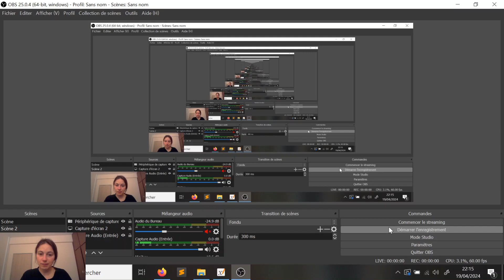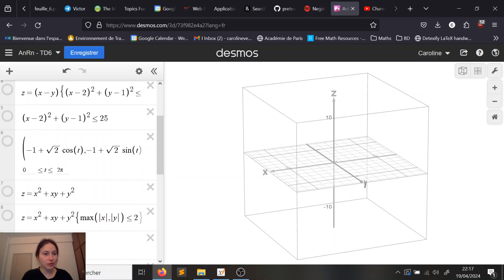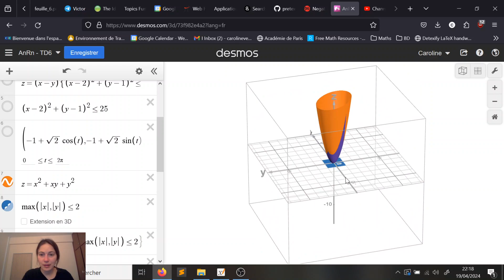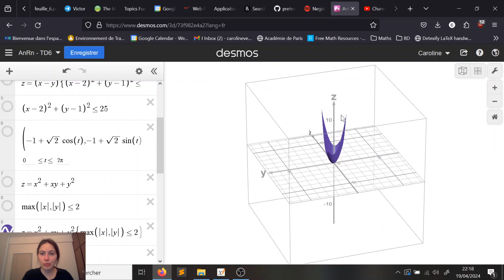Analyse dans Rn - TD6 - Exercices 8 et 9 - Bonus